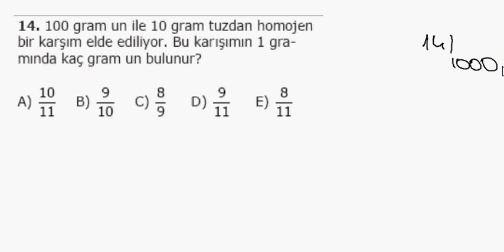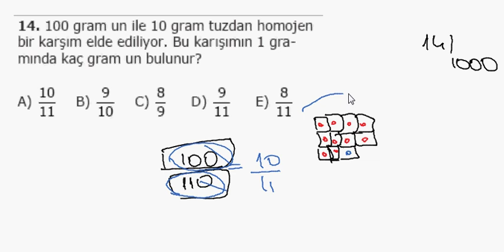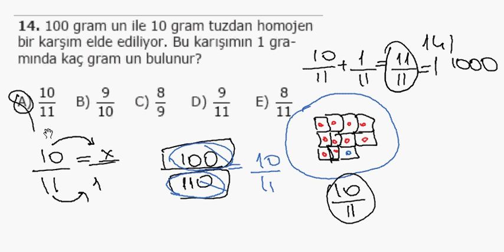1000 Soruda YGS Matematik Bölüm 14